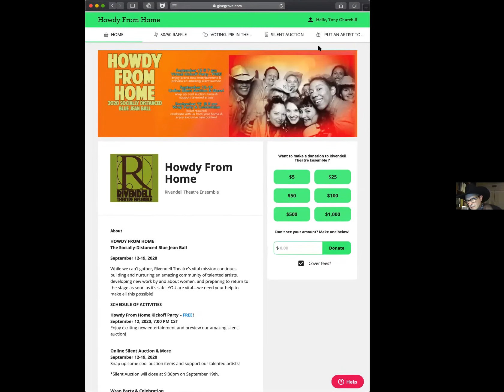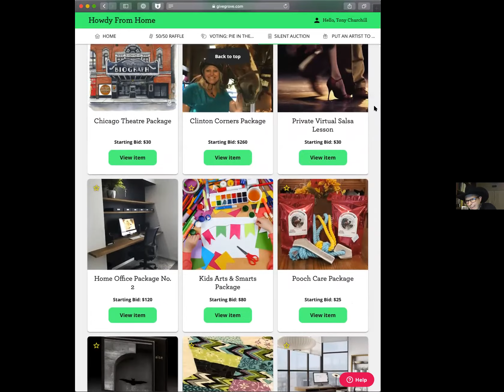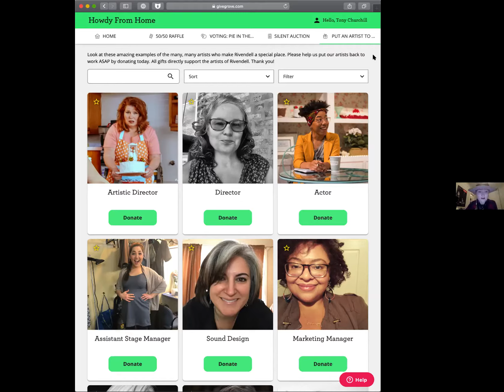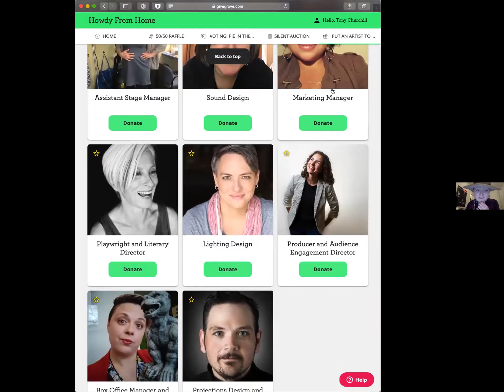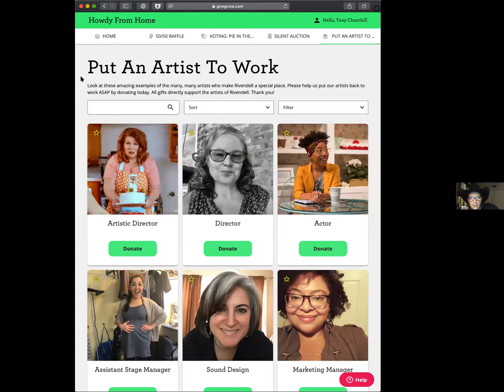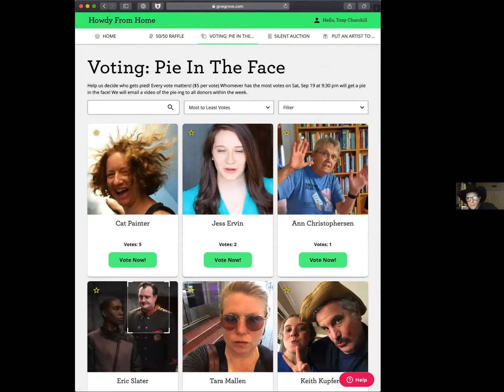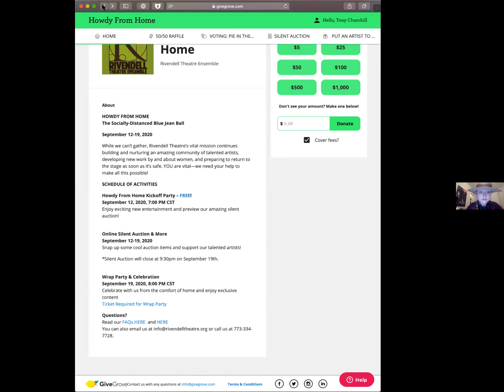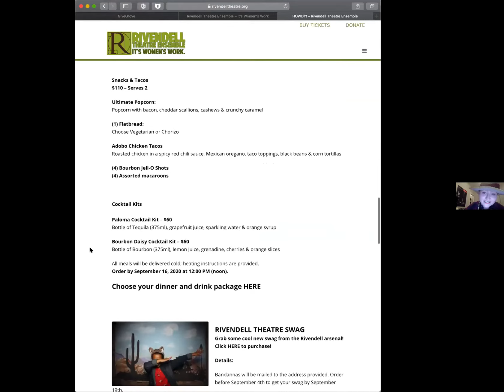Rivendell Theatre Ensemble - Howdy From Home Kickoff